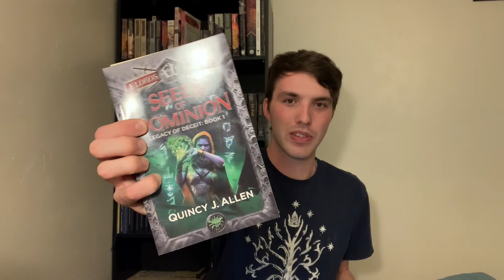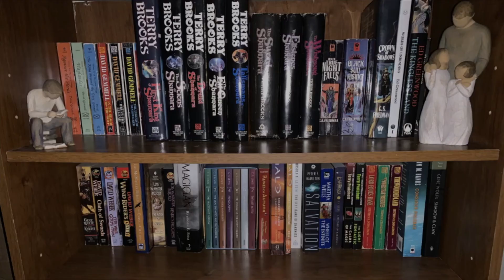Summer TBR/MBR - Help me choose some books!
I go over the little bit I'm sure I will read during the Summer, and others I am thinking about. I want some help picking stand-alones to "buddy read" for July and August.

Intro:
Music from Uppbeat (free for Creators!):